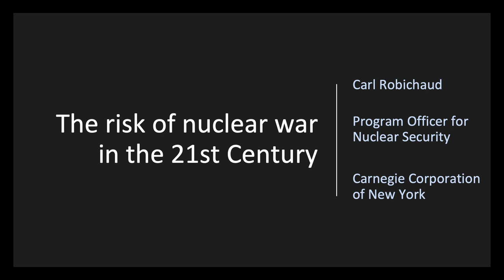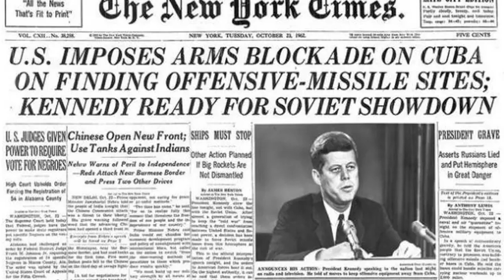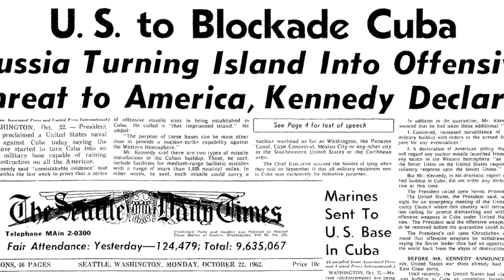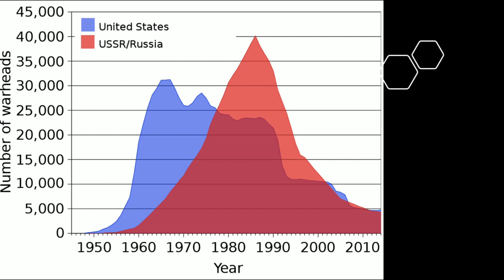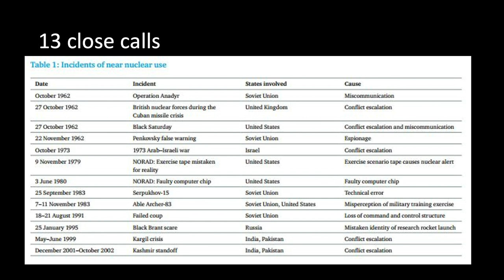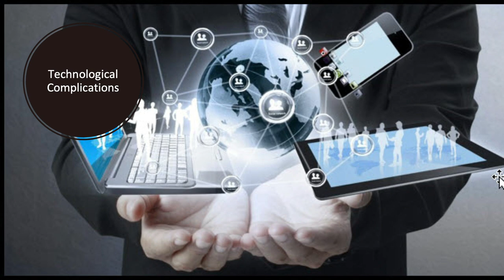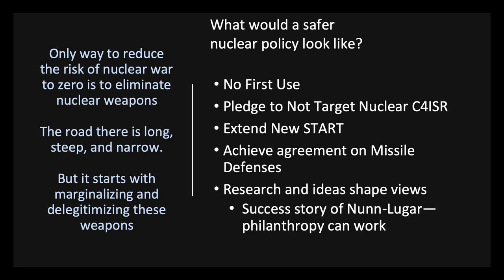Facing the risk of nuclear war in the 21st century | Carl Robichaud | EA Global: Virtual 2020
Nuclear weapons pose a grave threat to civilization. Public awareness of this threat has faded, but the weapons have not gone away. In fact, recent technological and geopolitical trends make nuclear war more likely than it has been in decades. Carl Robichaud discusses these developments and assesses the options for effective altruists seeking to contribute to nuclear risk reduction.

As program officer in International Peace and Security at the Carnegie Corporation of New York, Carl manages a portfolio of grants to strengthen nuclear security. In this capacity, he heads the Corporation’s work on strengthening nuclear governance and investing in the next generation of nuclear experts.

You can read a transcript, or discuss this talk, on the Effective Altruism Forum